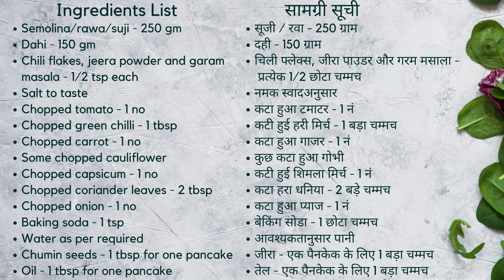SUJI/SEMOLINA PANCAKES | सूजी पेनकेक्स | SAVORY PANCAKES | EASY RECIPE | SPUD'S KITCHEN | RECIPE #16